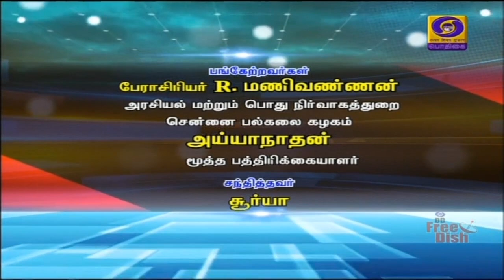உலக மனிதநேய நாள் [19.08.2020 ]